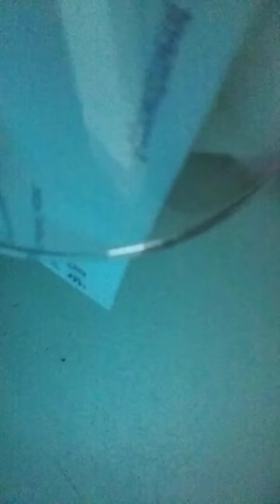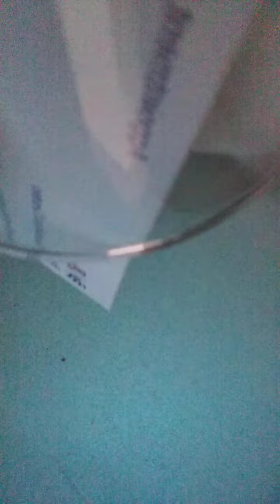FWS the punishers destory dyson with a hockey man may 4 2020